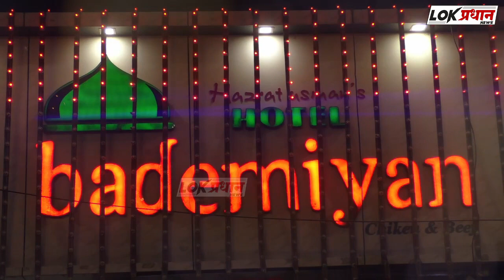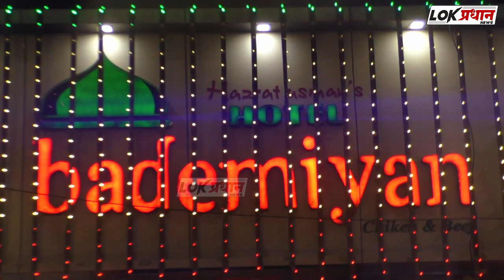टाकळी येथे हवेत गोळीबार प्रकरणातील ५ आरोपींना जिल्हा न्यायालयाकडून जामीन...